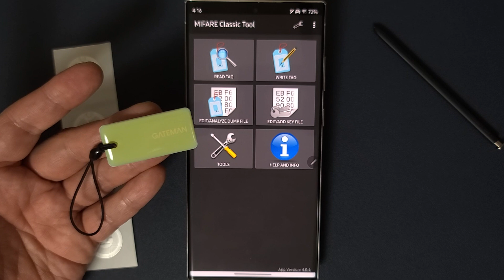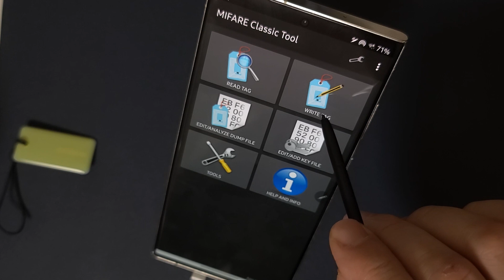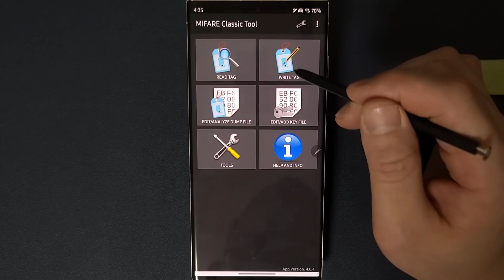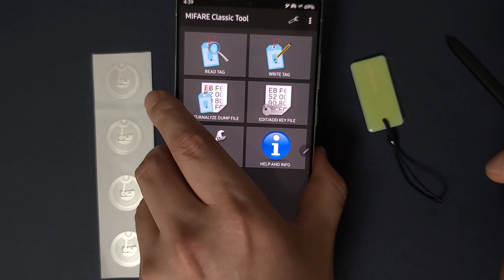도어락 카드키 복사, 스마트폰으로 도어락 여는 방법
도어락,
도어락카드키,
도어락키복사,
디지털도어락,
MCT,
MCT App,
NFC,
UID,
CUID,
NFC Sticker,
NFC 스티커,
도어락 키 복사,
도어락 카드키 복사,
NFC 카드키,